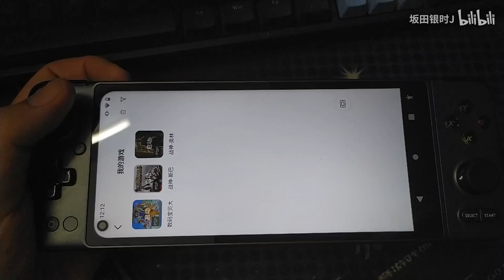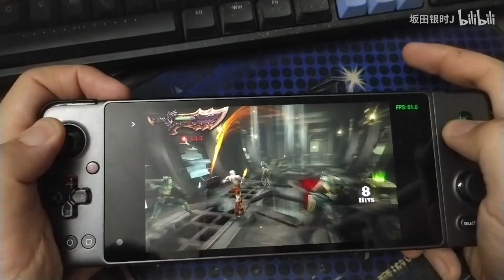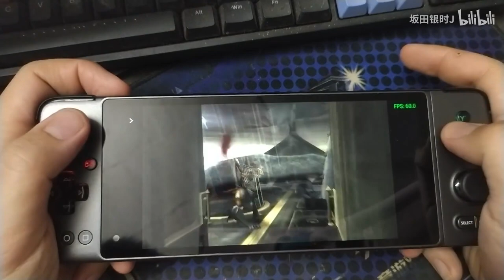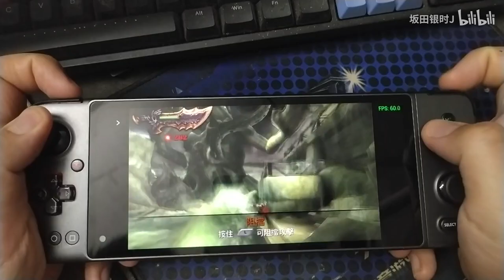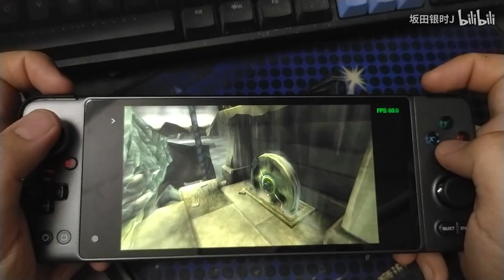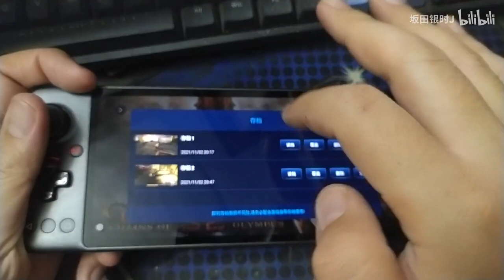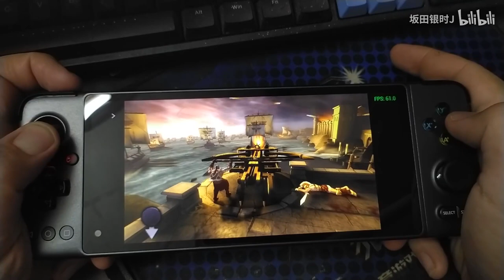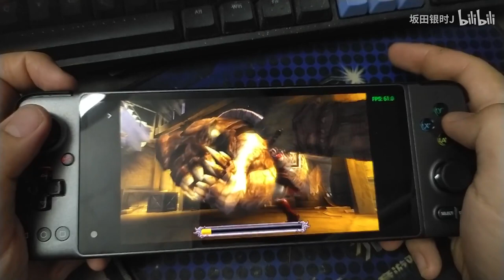PSP emulator play God of War double version on GPD XP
GPD XP lived on Aliexpress